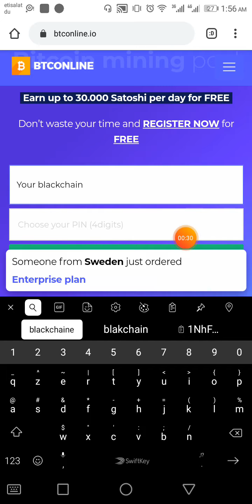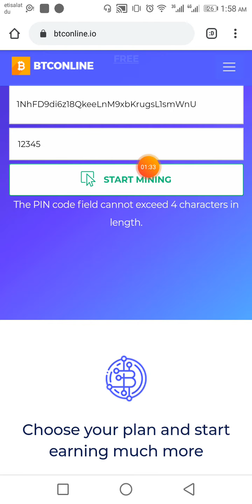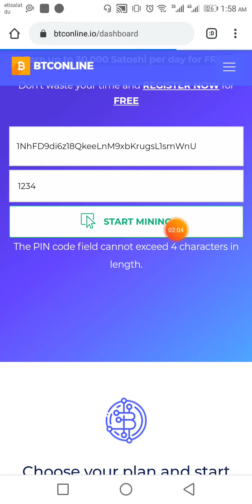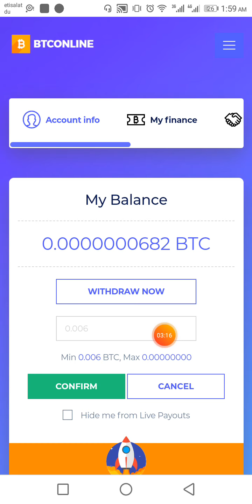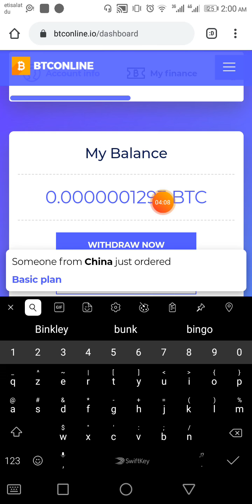Btconline.io Auto work | How Much do you Earn really or No?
Btconline.io its btc online 1 time registration ofter leave Otomatik eran btc